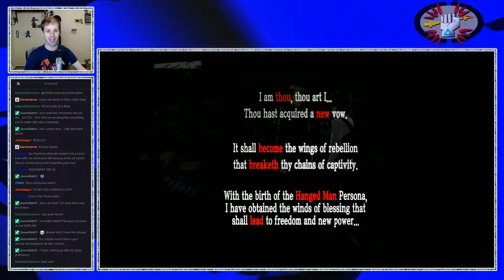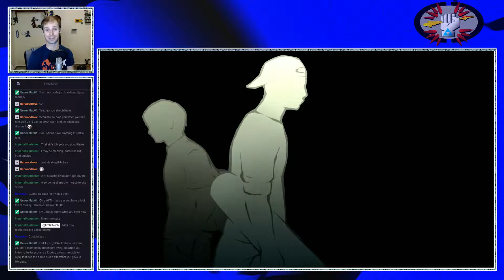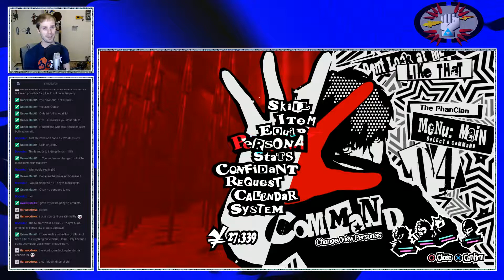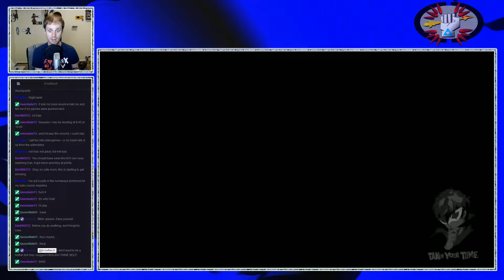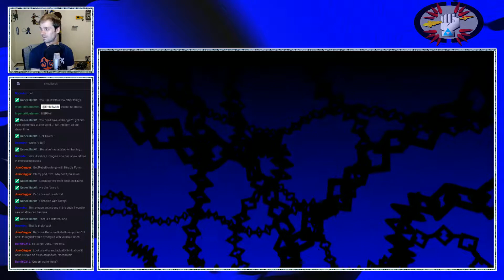Persona 5 - 12. Fusion 2: Electric Chair Boogaloo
When the McGuffin de Jour ends up in our hands, we play "How Did We Get Here" by living out every. single. day. in the life of your average Phantom Thief/"normal" high school student! It must be PERSONA 5! Recorded in front of a live internet audience on Saturday, May 28th, 2017.